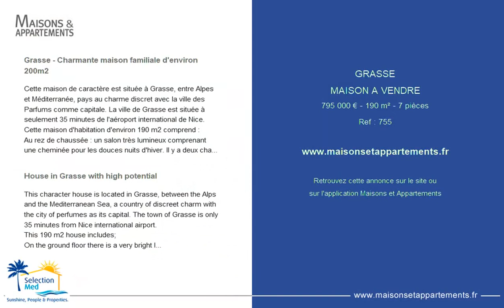GRASSE - MAISON A VENDRE - 795 000 € - 190 m² - 7 pièce(s)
Référence : 755

Grasse - Charmante maison familiale d'environ 200m2

Cette maison de caractère est située à Grasse, entre Alpes et Méditerranée, pays au charme discret avec la ville des Parfums comme capitale. La ville de Grasse est située à seulement 35 minutes de l'aéroport international de Nice.
Cette maison d'habitation d'environ 190 m2 comprend :
Au rez de chaussée : un salon très lumineux comprenant une cheminée pour les douces nuits d'hiver. Il y a deux chambres de plain pied avec 1 salle de bain et WC. Il y a également une grande cuisine, un bureau et une buanderie.
Au 1er étage vous trouverez 2 chambres, une salle d'eau ainsi qu'un grand dressing.
La maison dispose d'un jardin spacieux, d'un terrain d'environ 3110 m2 et d'une terrasse pour profiter de ces longues journées d'été.
Possibilité de construire un abri voiture et le jardin peut facilement accueillir une piscine.
Cette propriété est une maison de caractère familiale à haut potentiel dans un endroit paisible, à ne pas manquer !

House in Grasse with high potential

This character house is located in Grasse, between the Alps and the Mediterranean Sea, a country of discreet charm with the city of perfumes as its capital. The town of Grasse is only 35 minutes from Nice international airport.
This 190 m2 house includes;
On the ground floor there is a very bright living room with a fireplace for those cosy winter nights. There are two bedrooms on the ground floor with a bathroom and WC. There is also a large kitchen, an office and a laundry room.
On the first floor you will find 2 bedrooms, a shower room and a large dressing room.
The house has a spacious garden, a plot of 3100 m2 and a terrace to enjoy those long summer days.
A carport can be built and the garden can easily accommodate a swimming pool.
This property is a family character house with high potential in a peaceful location, not to be missed !

Cette annonce vous est proposée par l'agence SELECTIONMED

|2732430|